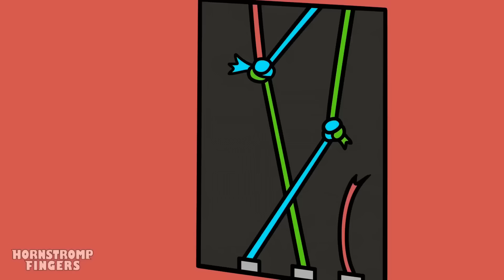Die Hochzeit von BANBAN und BANBALEENA?! - Garten of Ban Ban 2 Animation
💍 Im GARTEN OF BAN BAN steht ein großes Ereignis bevor: BAN BAN und BANBALEENA wollen endlich heiraten und ihr Glück komplettieren. Doch plötzlich taucht NAB NAB auf und wirft einen Schatten auf die Hochzeitsfeierlichkeiten. 😲

Wird NABNAB die Liebe von BANBALEENA für sich gewinnen können? Oder werden BANBAN und BANBALEENA trotz allem zueinander finden und ihre Liebe besiegeln? 💞